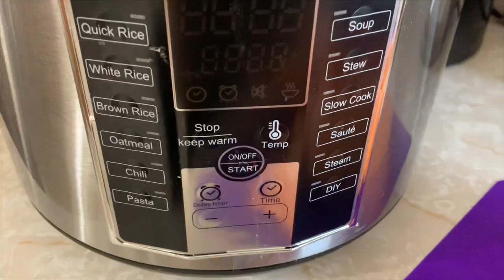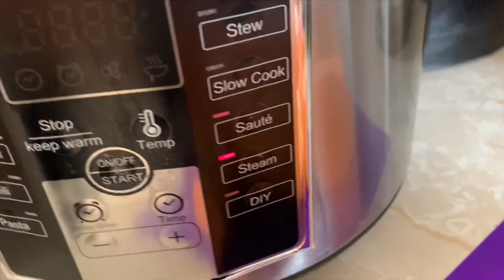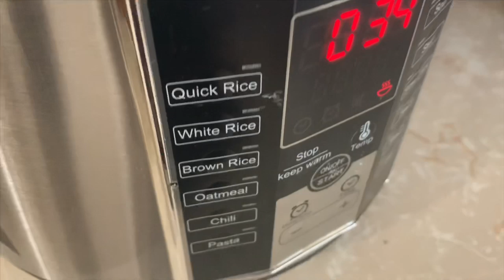Weekly Meal Prep Fluffy Rice Cooker 2020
Happy New Years my Lovely Youtube Family!!

The one I have reviewed is Comfee MB-M25 20 Cup (Cooked) Professional Digital Rice Cooker